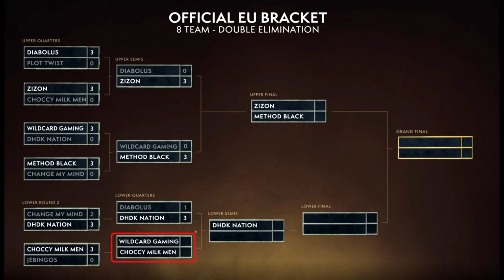WoW Arena EU Summer Cup #2 Day 1! WoW Championship! Diabolus vs DHDK Nation